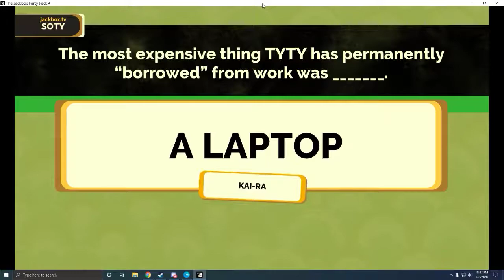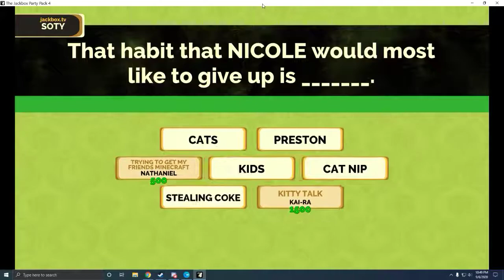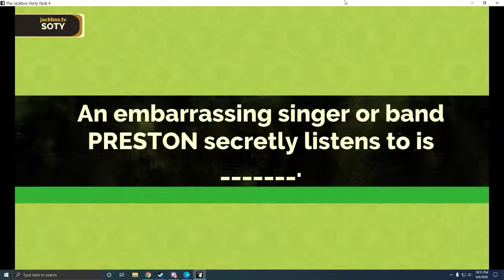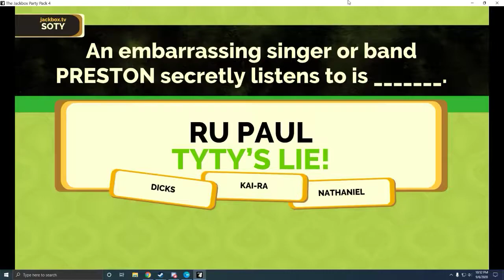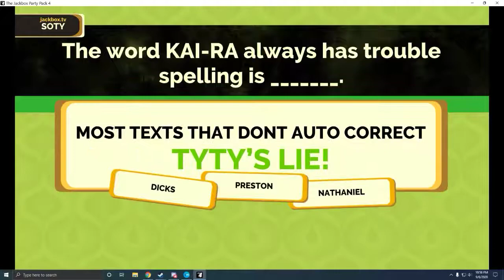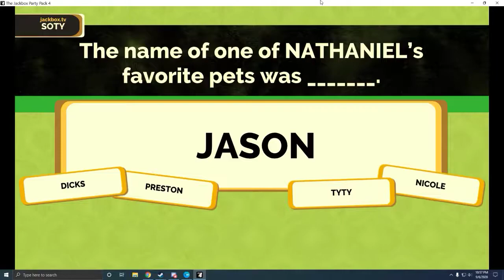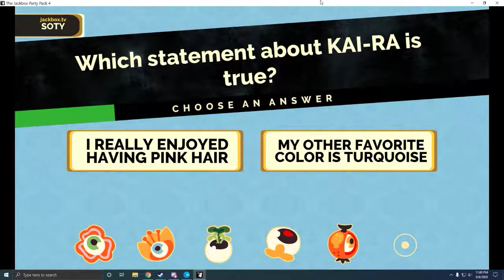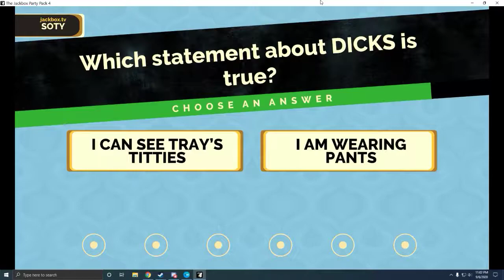jackbox Fib3part2 2020 09 06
Fibbage 3. Featuring, Quiettoast, Saffrona, Hovering, GinjaNinja, DakuBara, Traydozer, Batman. The themes of this day were Shrek(per the usual), Pocket Cheese, and not touching kids.